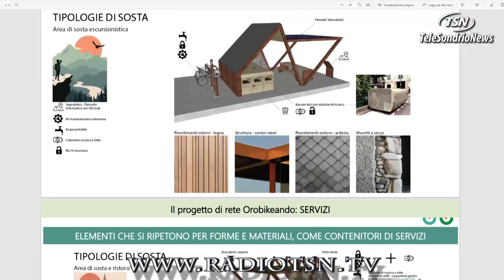Ebike Festival 2023. Bici, territorio, enogastronomia